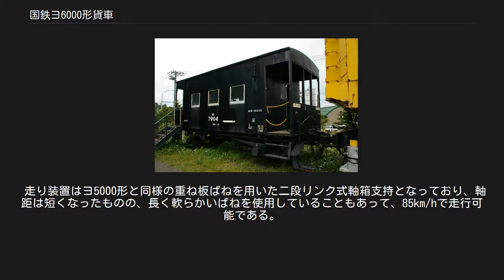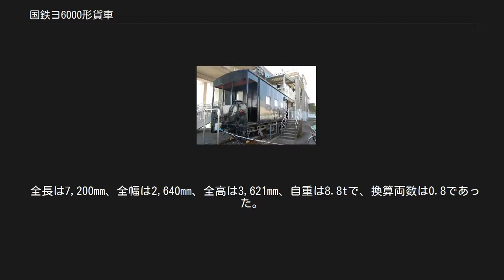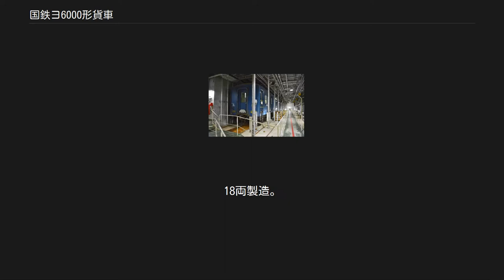国鉄ヨ6000形貨車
国鉄ヨ6000形貨車（こくてつヨ6000がたかしゃ）は、かつて日本国有鉄道（国鉄）に在籍した事業用貨車（車掌車）である。
 当時、国鉄ローカル線の緩急車はワフ（有蓋緩急車）が使用されていたが、居住性の改善を図るため、および慢性的な緩急車不足に対応するために1962年（昭和37年）から1969年（昭和44年）にかけて製造されたのが本形式である。
 製造は、東急車輛製造・協三工業・汽車製造・鉄道車輌工業・日立製作所・若松車輌で905両（ヨ6000 - ヨ6870、ヨ6900 - ヨ6915、ヨ7900 - ヨ7917）が製造された。
 基本的には戦前製のヨ2000形からヨ5000形まで続いてきた窓4枚の車掌車スタイルが元になっているが、ヨ5000形に比べると車体が630mm、軸距が300mm短縮され、それに伴い窓数も3個となり、室内の執務用机や椅子、長椅子も3人分から2人分に減らされている。
また、屋根も深いRのカンバス張り屋根を持ったヨ5000形に対し、ヨ6000形はゆるやかなRをもつ浅めの鋼板屋根となり、換気用ベンチレータも1個に減っている。
なお、暖房用ストーブは当初石炭使用のダルマストーブであったが後に石油ストーブに改装された車両も多数存在し、識別のため妻面左右に白線が標記された。
塗色は黒である。
常備駅が定められ日本全国で活躍した。
 走り装置はヨ5000形と同様の重ね板ばねを用いた二段リンク式軸箱支持となっており、軸距は短くなったものの、長く軟らかいばねを使用していることもあって、85km/hで走行可能である。
 全長は7,200mm、全幅は2,640mm、全高は3,621mm、自重は8.8tで、換算両数は0.8であった。
 北海道用のヨ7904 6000番台 （ヨ6000 - ヨ6870） ヨ5000形の後継形式として、1962年（昭和37年）から1969年（昭和44年）にかけて871両が製造された。
 6900番台 （ヨ6900 - ヨ6915） ヨ6000形のうち、北海道向けに製作された車両であり、窓が二重窓で、床が塩化ビニルになる等の耐寒対策が施されているため番号が区分され、6900番台とされた。
 7900番台 （ヨ7900 - ヨ7917） 北海道向け耐寒構造のヨ6000形で、1965年（昭和40年）以降に製造された車両は、緩衝性能向上のため、連結器緩衝装置が従来のゴム式から油圧式HD6Dに変更されていることから番号が7900番台に区分された。
18両製造。
 本形式2両が1992年（平成4年）、長良川鉄道にトロッコ列車用として譲渡され、ながら5形客車5001（しろとり）、5002（みのし）となったが、2005年（平成17年）に廃車されている。